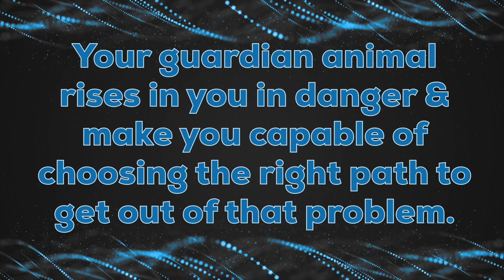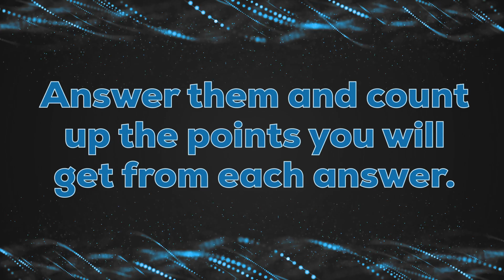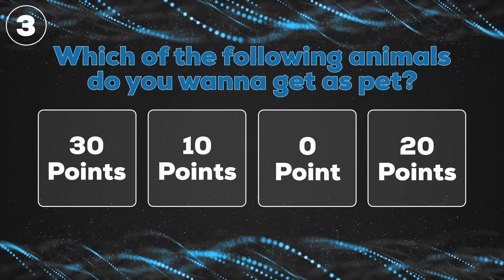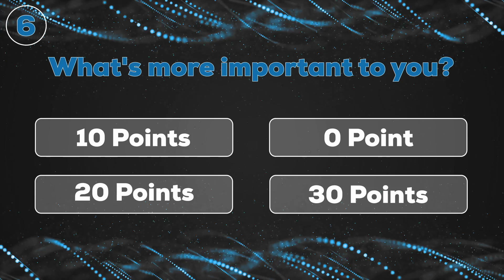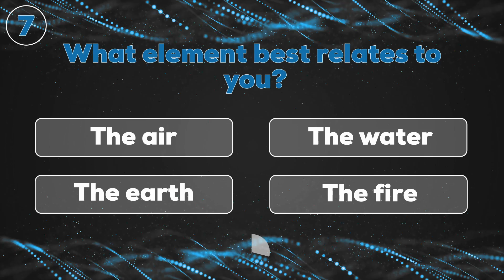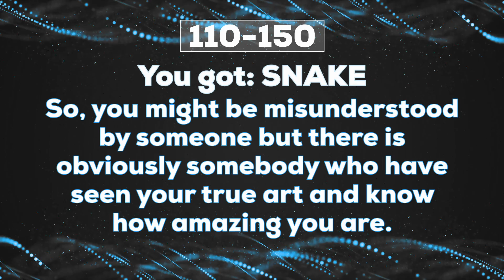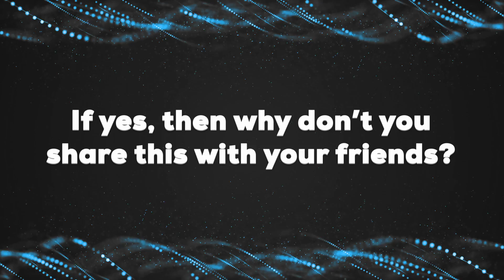Which Animal Is Watching Over You?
BuzzMoy Presents: Which Animal Is Watching Over You?

Have you ever been through some tough times, which was then solved by the mysterious act of fate? You might be thinking that it was your luck to save you from that danger. But there is a great possibility that you are being watched over by an animal.

Your guardian animal rises in you in danger & make you capable of choosing the right path to get out of that problem. Are you curious to find out which animal is watching over you? This video can help you to find that out.

You will be asked 7 questions and 10 seconds will be provided to answer each of them. Answer them and count up the points you will get from each answer. The final result on which animal is watching over you will be shown based on your total points at the end of this video.

👉 Wanna Share Your own articles, quizzes, polls, videos, lists etc. with the world? You can do that with us absolutely for free. Create your free account here and start sharing your contents. It's REALLY FREE!!

As you can see, we always credit the creator of the graphics and music files used in our videos. If you anyhow think that your credit is missing or your file shouldn't be in here, just leave us a message. We respect the copyright and will take action as soon as we reach to the message.